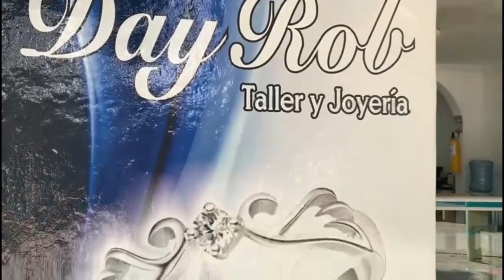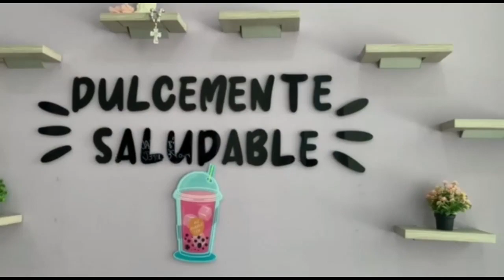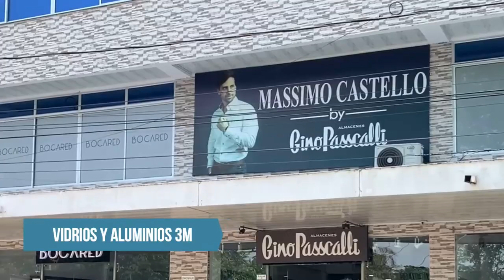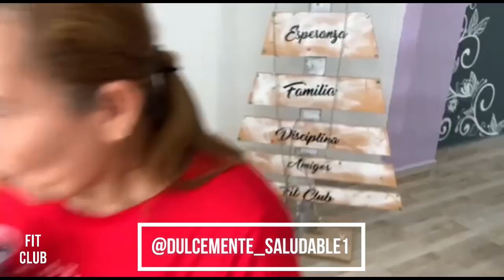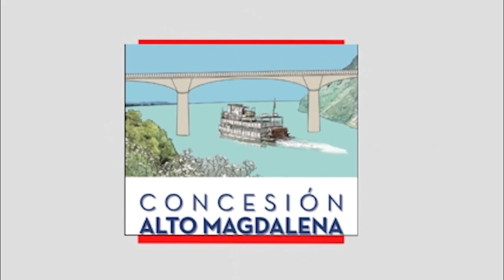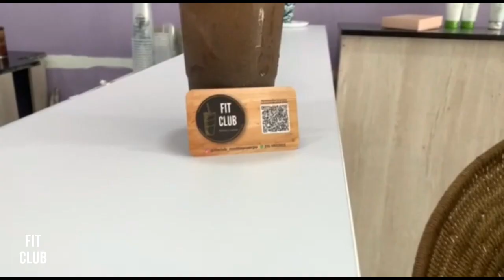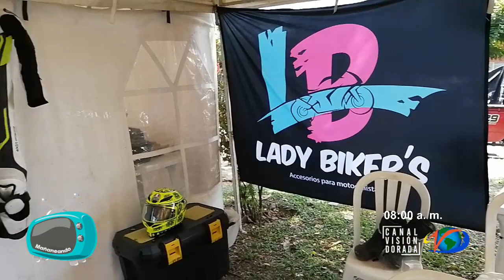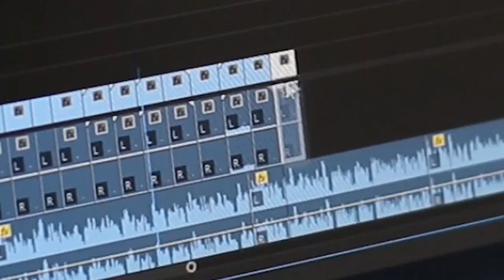Magazine Mañaneando - 19 DIC 2022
Mañaneando 🌤
Salud, Deporte, Turismo, Cocina, Notas Juridicas, Invitados y Mucho Más!